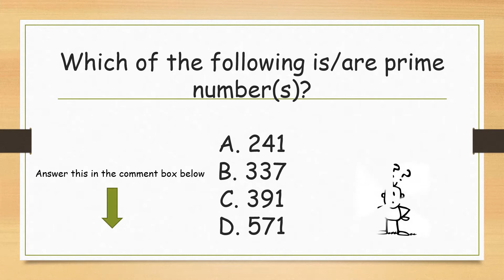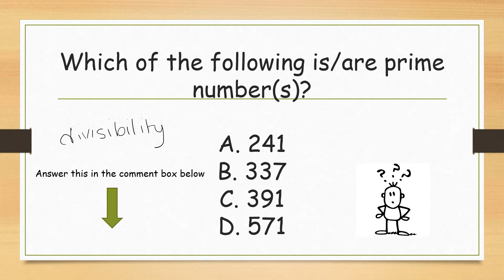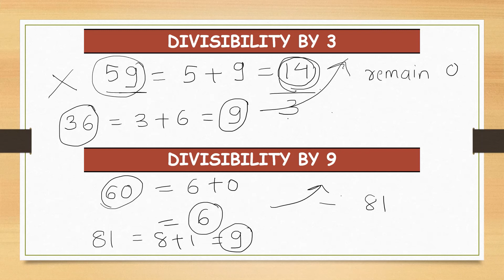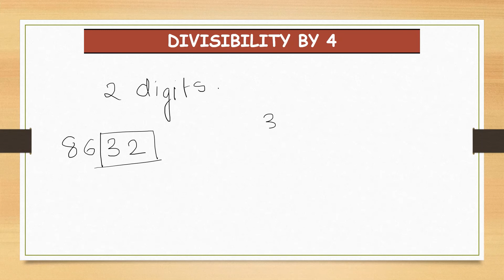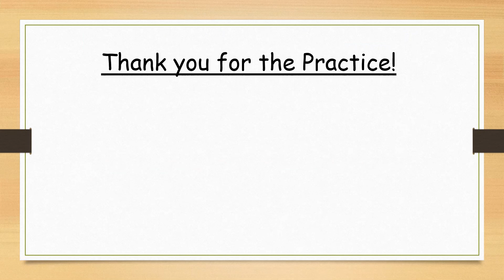BASIC THEORY P- TESTS OF DIVISIBILITY-PART 1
Hello Learners!
Lets start our study journey by understanding about divisibility and tests associated with it.